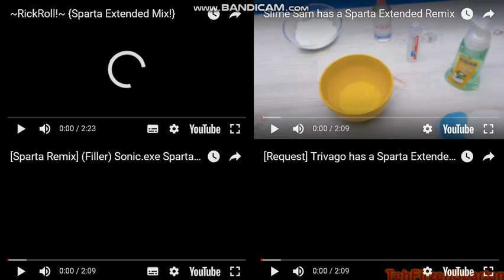Let's Remake FTW 01 --- Sparta Extended Remixes Side-By-Side 368